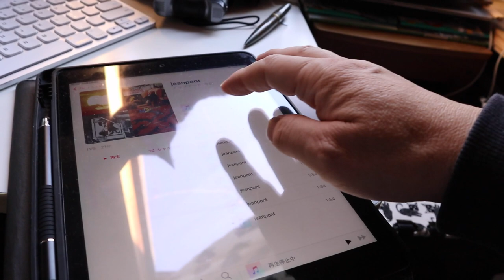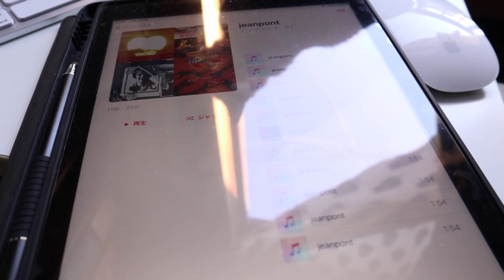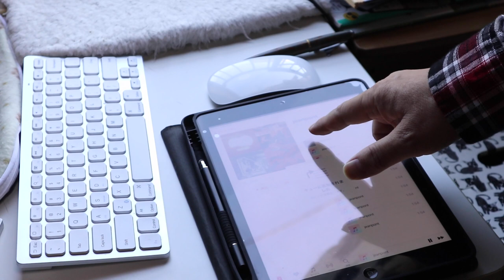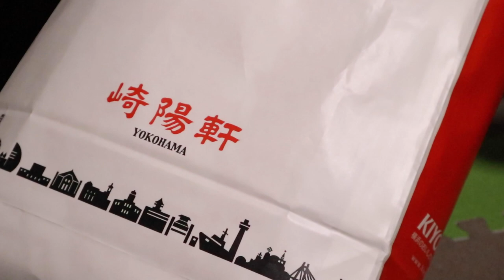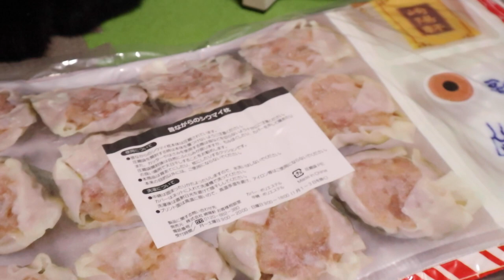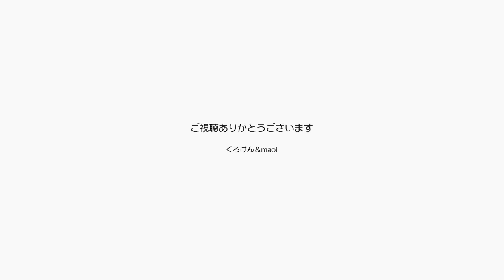録音された「ジャンくん」コールで留守番はどう？【Jean & Pont 3058】2022/12/8 保護猫ジャンけんポン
ジャンくんが留守番の時に寂し鳴きをすることが、本人のストレスになっているんじゃないか？
膀胱炎は寒さとストレスで引き起こすという話。
留守番でパパママが不在の時にyoutubeを流してみたりしましたが、パパとママの声が「ジャンくーん」って呼んでる方が良いのでと思い、録音して流してみました。
さてどうだったでしょうか？